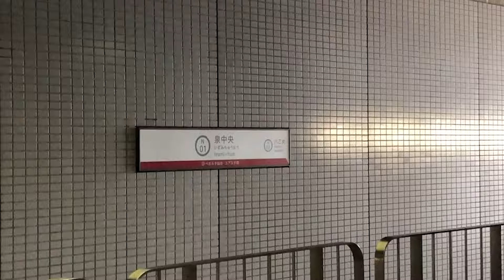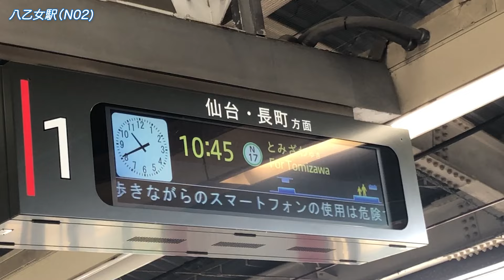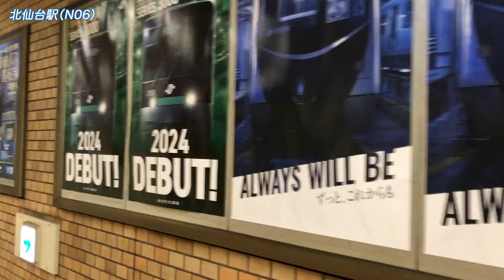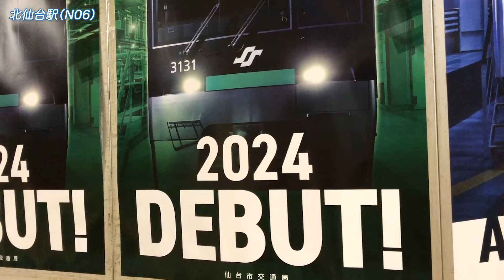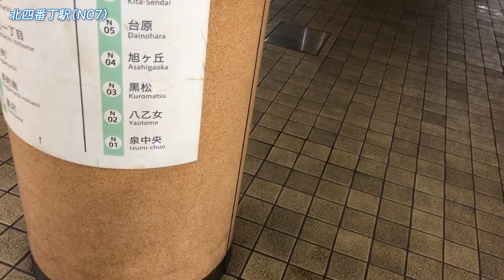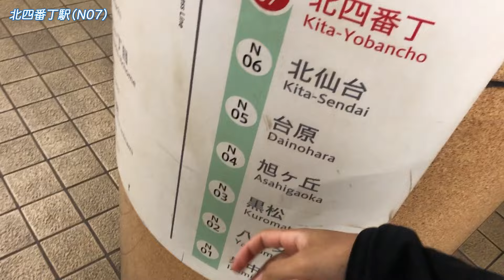【日曜なのに】東北絆まつり2024に伴う増発で5分間隔で運転する仙台市地下鉄南北線で勾当台公園まで各駅下車してみた！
東北絆まつり2024で仙台市地下鉄南北線・東西線は一部の時間で5分間隔で運転されていました（平日のラッシュ時みたい）

※撮影時はマイクを多く使用しています

《再生リスト》